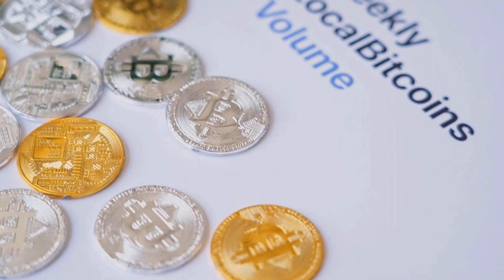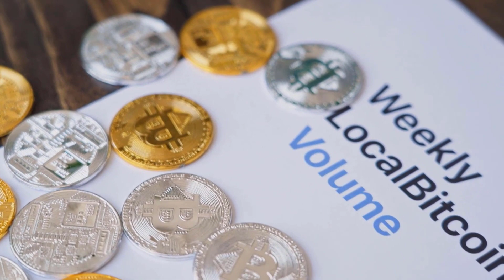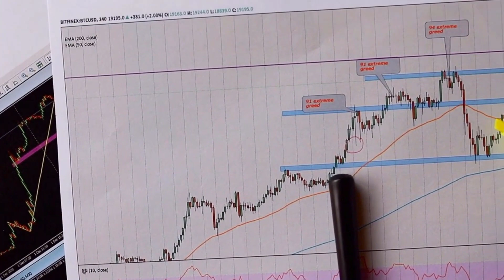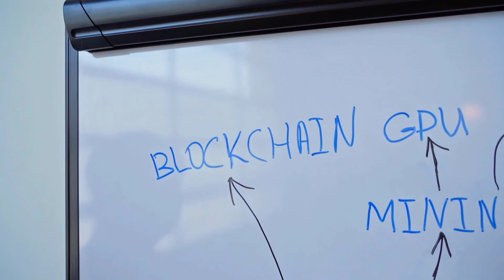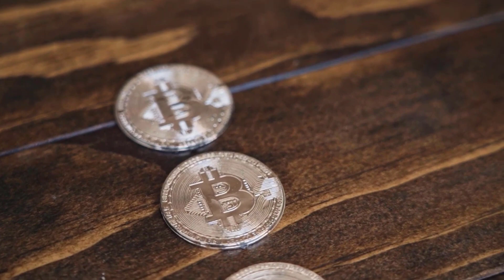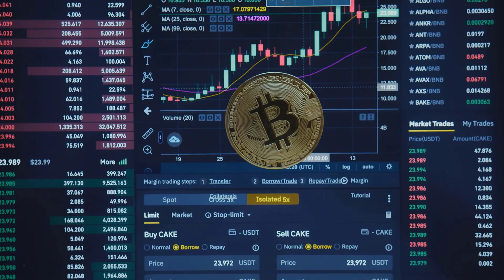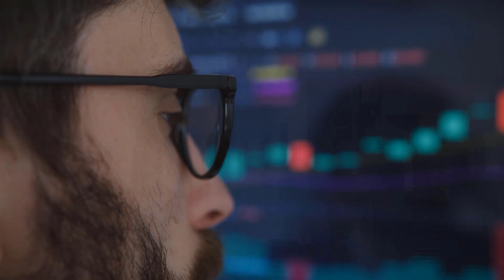THIS IS WHAT AION IS HIDING FOR 2023 - AION PRICE PREDICTION & NEWS